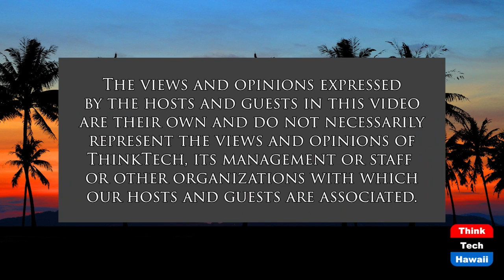The Storm Clouds of War in a Dark Covid Sky (Coronavirus and Our Mental Health)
Looking for Relief in a Stressful World.  The hosts for this show are Ken Burtness and Jay Fidell.

Just as we start to feel COVID releasing its hold on us we are bombarded by the specter of a country being attacked and people suffering, while we and the world are doing little to help. We see the leader of the attacking country as resistant to logic and reason, while leaders of other countries are held back from helping by self-interest. Why can't we as individuals do anything? Why can't we influence our government to help? Again we are faced with feelings of uncertainty and fear - what if we are are pulled into this war? What will be the repercussions? How will our lives be affected? Again depression knocks at our door. How can we answer? There are ways and we can find them.